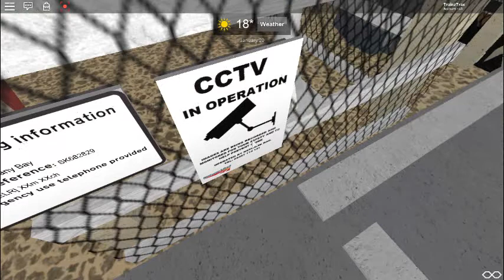Botany Bay Level Crossing on Roblox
Botany Bay L.C On Roblox